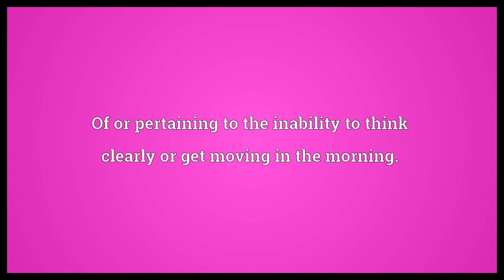Morning impaired Meaning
Video shows what morning impaired means. Of or pertaining to the inability to think clearly or get moving in the morning..  Morning impaired Meaning. How to pronounce, definition audio dictionary. How to say morning impaired. Powered by MaryTTS, Wiktionary